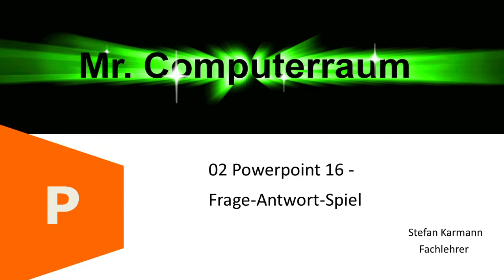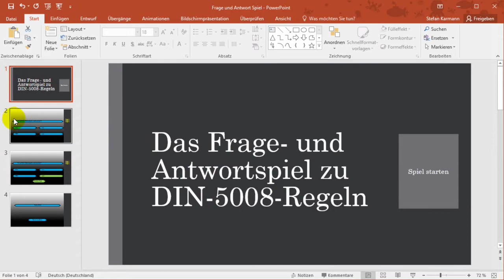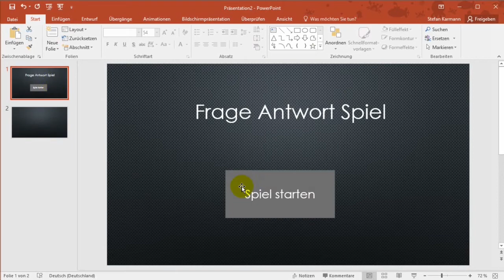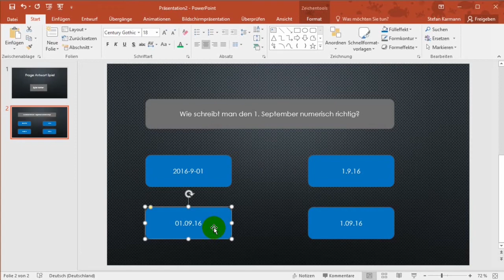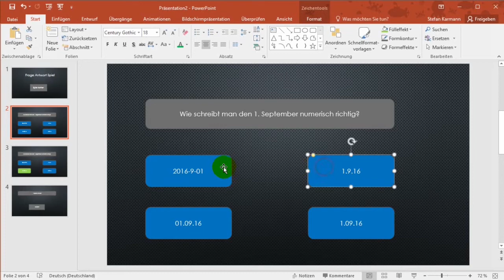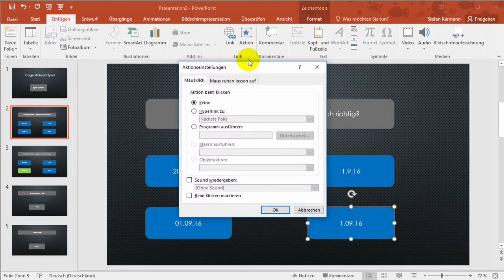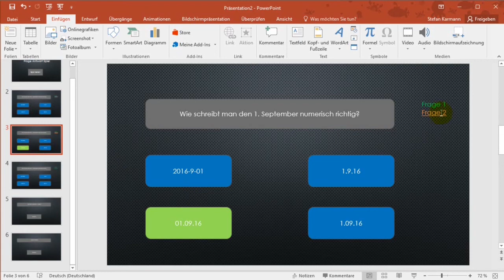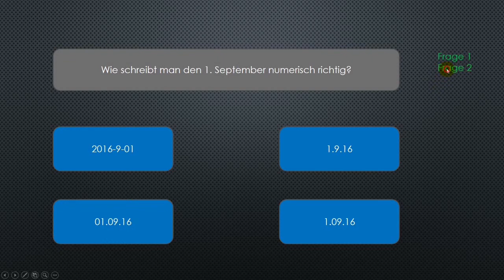02 PP Spiel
Hier in der Anleitung erfährst Du wie ein Frage-Antwort-Spiel in Powerpoint entsteht. Gearbeitet wird mit Hyperlinks, die anhand von Mausklicks zu verschiedenen Folien führen. Man erstellt immer drei Textfelder, deren Link auf die Fehlerfolie führt, nur ein Textfeld führt zur richtigen Antwort. Wichtig: den automatischen Mausklick zum Folienwechsel deaktivieren.